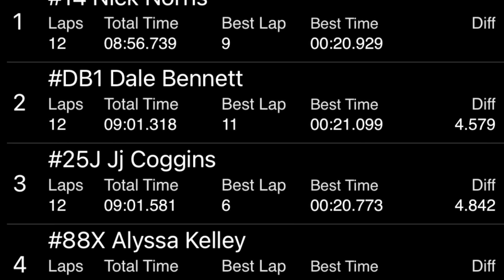7/22/2022 Rookies TR Speedway